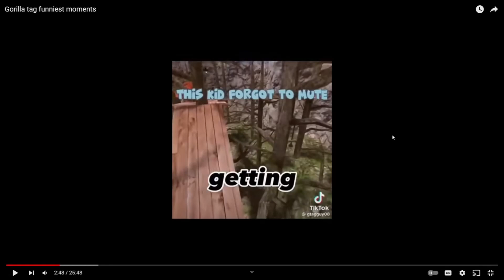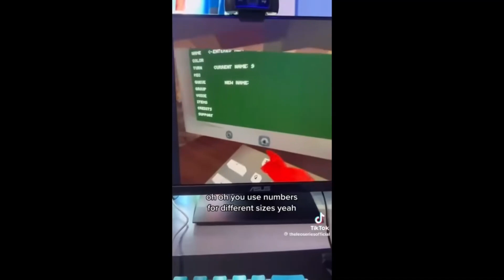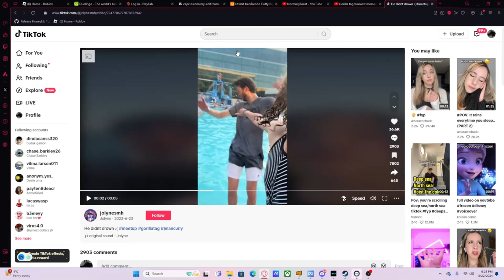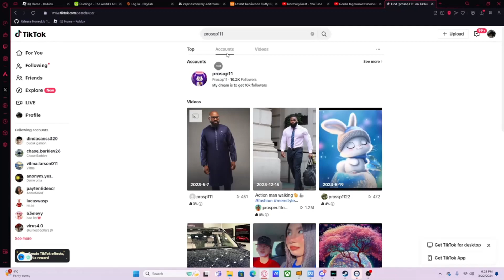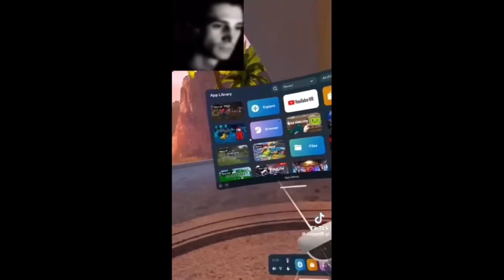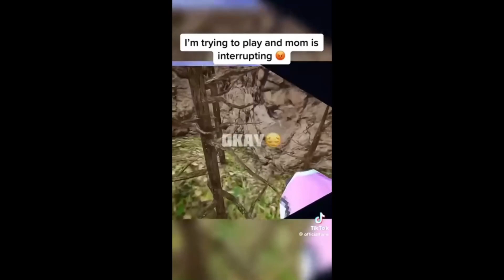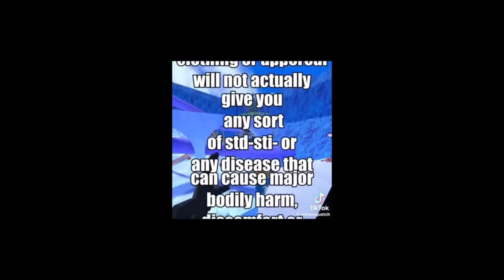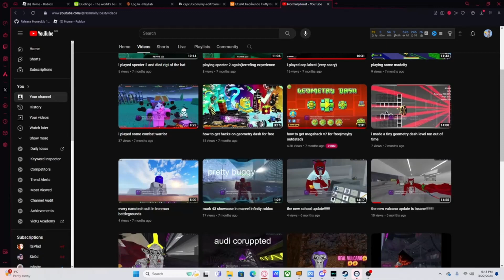toast reacting to gorilla tag funny tiktoks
Toast the gorilla is back and this time he's reacting to hilarious TikToks about Gorilla Tag! Watch as he laughs, cringes, and maybe even dances along to these funny videos in this compilation. This is a must-see for any Gorilla Tag fan, so grab some popcorn and get ready to laugh!